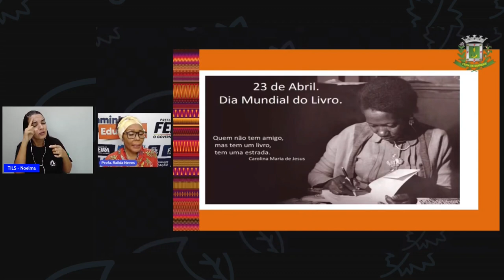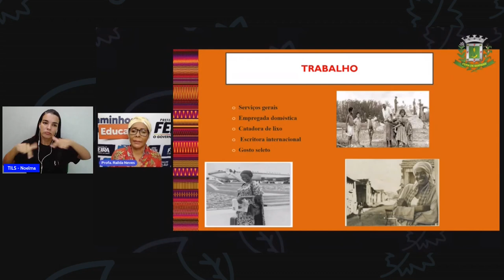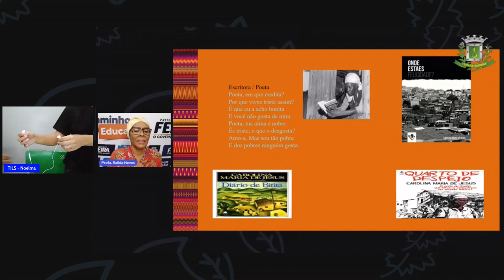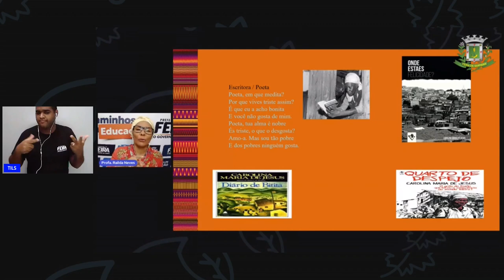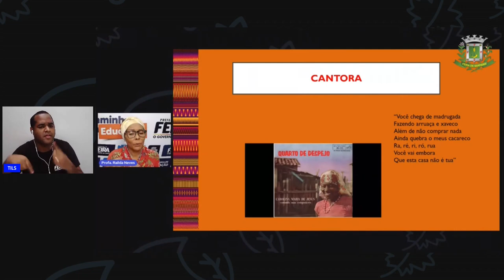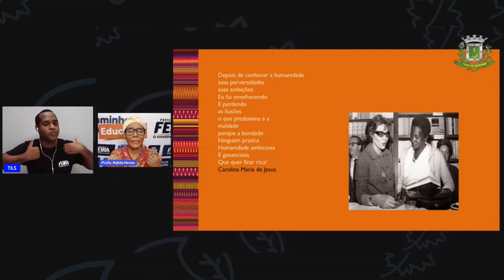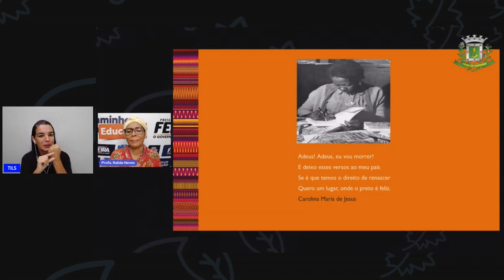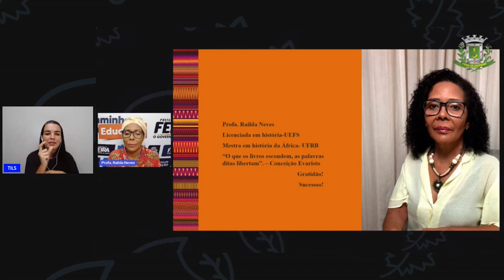O Dia Internacional do Livro. A Importância da Leitura, do seu lugar para o mundo.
Aula Especial em homenagem ao dia do LIVRO com a Prof.ª Railda Neves.